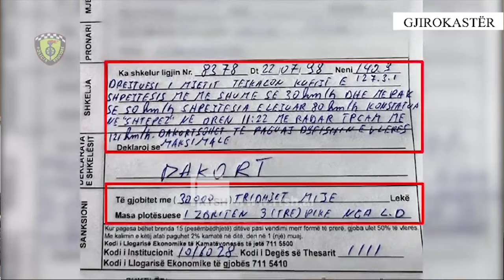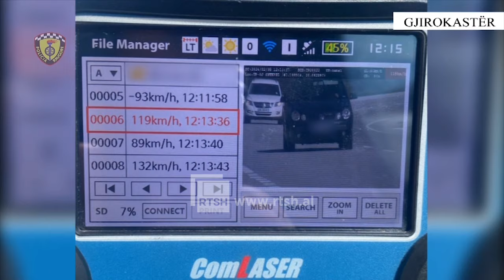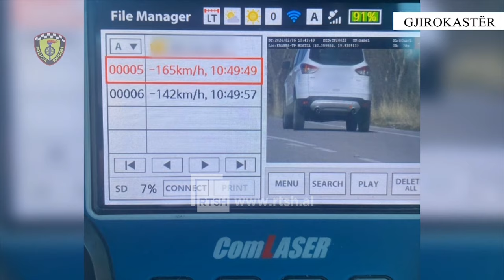Menaxhimi i sezonit veror - Intervistë me drejtorin e Policisë në Gjirokastër, Ardian Çipa